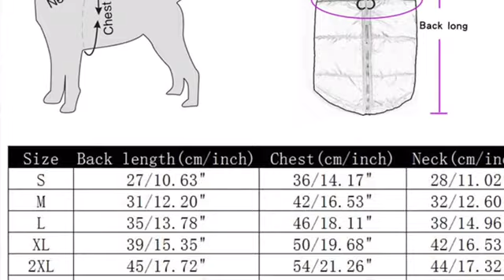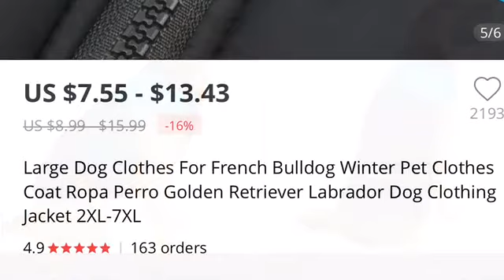Keep your dog warm during cold weather